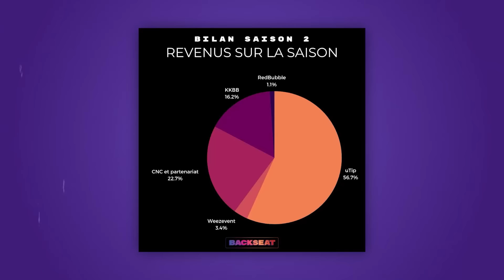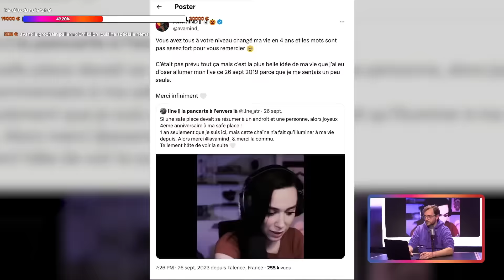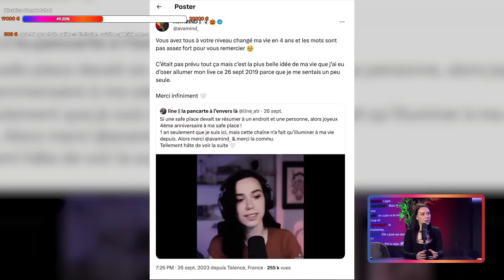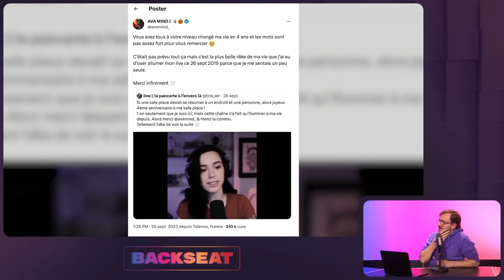AVA MIND : de la lumière à la scène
Cette semaine, Jean reçoit Ava Mind, streameuse pour parler de son parcours, de son futur DJ set au Rex Club et de l’association qu’elle a choisi de présenter : Dans Ma Rue, qui fait des maraudes sociales.

00:00:00 : Les invitées de la semaine
00:28:15 : Dans Ma Rue